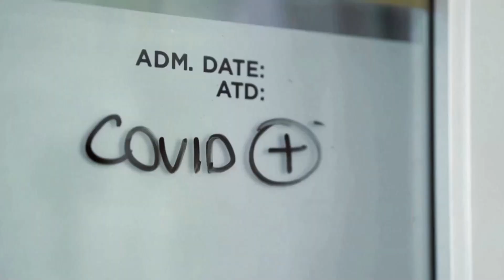Evidence of 'superhuman' immunity to COVID-19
New research has found that some people who catch COVID-19 and are later vaccinated develop incredibly strong immunity to the virus